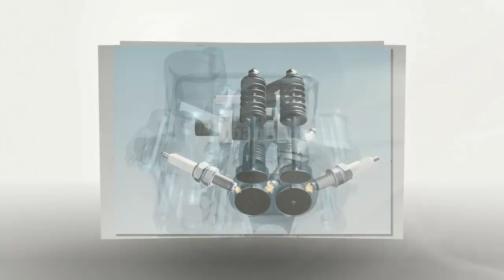Tin nhanh 24/7 - Cận cảnh động cơ đánh giá xe Benelli RFS 150i 2019 sắp về VN giá dưới 40 triệu VNĐ.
Benelli RFS150i là mẫu xe côn tay thuộc dòng Underbone 150cc vừa được Showroom Thưởng Motor bắt đầu nhận đặt cọc. Với mức giá dưới 40 triệu đồng, Benelli RFS 150i có giá bán tốt hơn nhiều so với các đối thủ cùng phân khúc đến từ Nhật Bản.